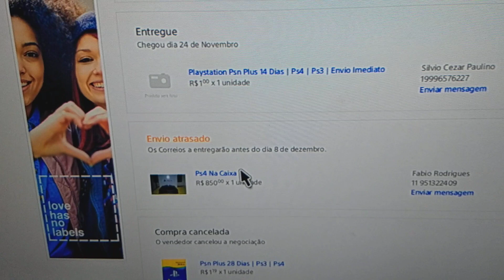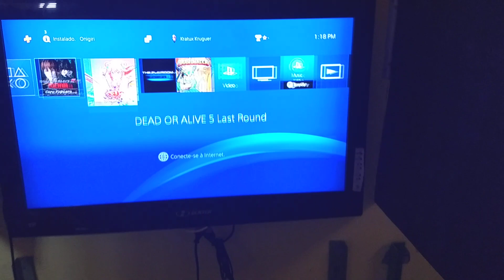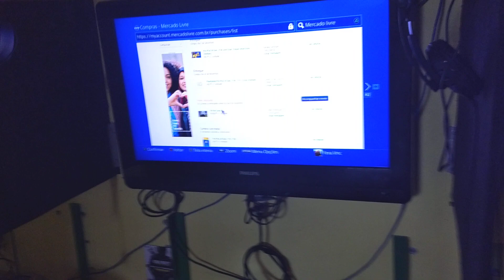PS4 por 850 reais do Mercado Livre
Galera se gosto do vídeo deixa o seu like se não escrito se escreva no canal .